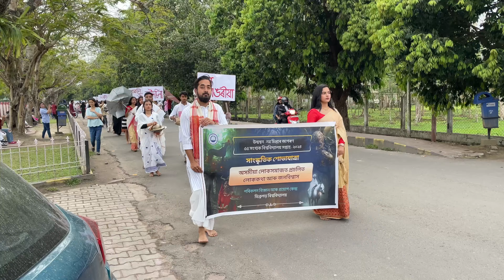Dibrugarh University || cultural rally || varsity week 2024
Dibrugarh University
Varsity week
Cultural rally